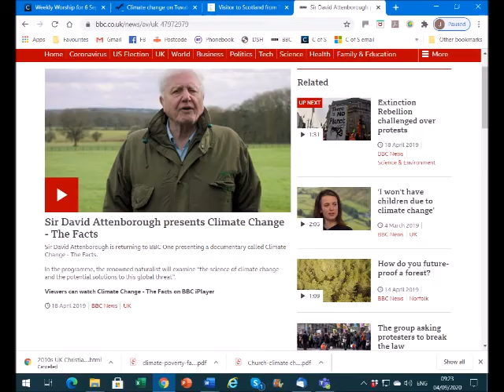A reflection for 6th September - Creation Time, accountability and reconciliation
Matthew 18:15-20 - Jesus offers his followers a way of dealing with conflict, widening community, listening to each other, being transformed. What does that mean in the many failings in our care for creation?
Introducing David Sim, ministry student at Duffus, Spynie & Hopeman Sept 2020 - April 2021.
Music: CH4 273, O come, O come, Emmanuel, recorded in Duffus Kirk 2016